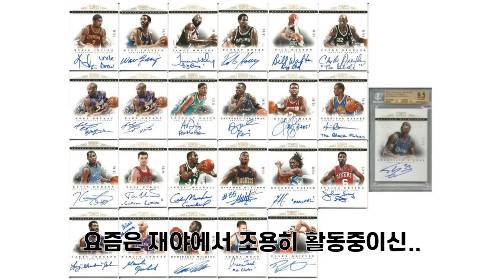[카드토크] NBA카드 수집, 초고수를 만나다! [EP.28]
📌 본인의 컬렉션과 에피소드를 소개하고픈 컬렉터님을 카드토크에 모십니다!

🔥 영상 제작, 각종 콜라보 문의 환영 🔥